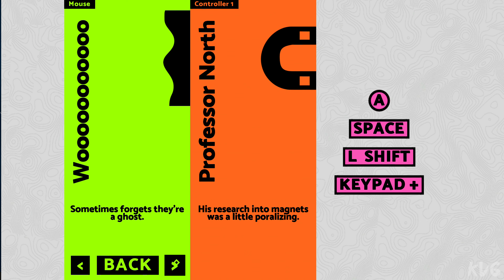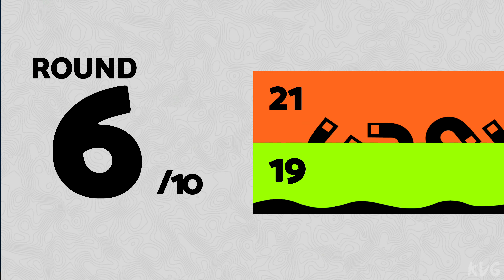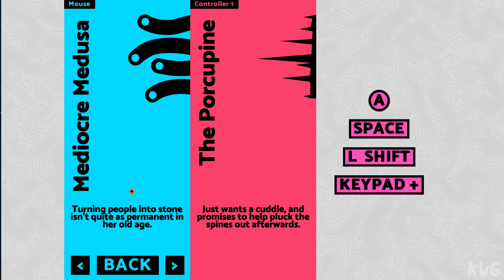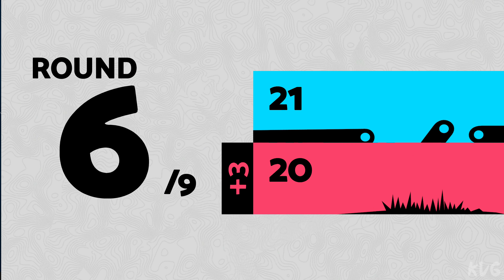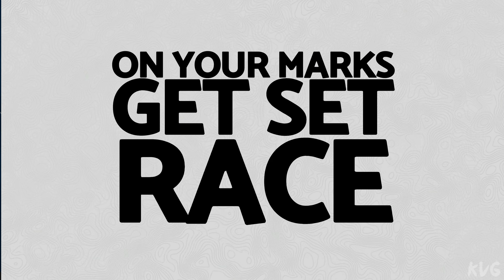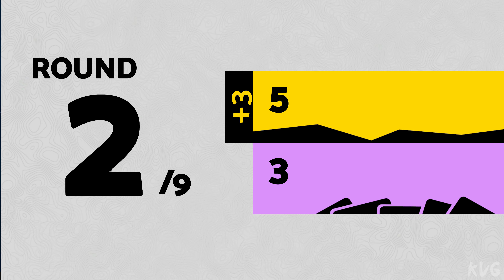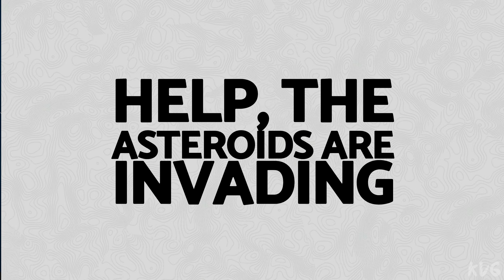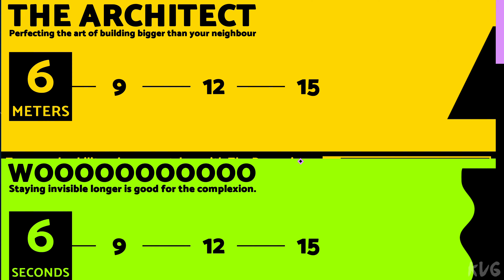Watch This Space Gameplay (PC UHD) [4K60FPS]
Gaming PC Specs:

►CPU: Intel Comet Lake, Core i9 10900K 3.7GHz
►CPU Cooler: Corsair iCUE H100i RGB PRO XT
►Graphics Card: MSI GeForce RTX 3090 GAMING X TRIO 24GB GDDR6X 384-bit
►Motherboard: ASUS Z490 ROG MAXIMUS XII HERO
►RAM: HyperX Predator Black 64GB DDR4 3200MHz CL16 Quad Channel Kit
►HDD: 3x WD Black 2TB SATA-III 7200 RPM 64MB
►SSD: 1x Seagate FireCuda 520 2TB
►Power Supply: Corsair AX850, 80+ Titanium, 850W
►Case: ASUS TUF Gaming GT501
►OS: Windows 10
►Monitor: ACER Predator XB273KS (27", UHD, 144Hz, HDR 400, G-Sync)
►Mouse: Logitech G502 HERO
►Keyboard: Logitech G910 Orion Spectrum RGB
►Gaming Headseat: ASUS ROG Centurion True 7.1
►Gaming Speakers: Logitech G560 Lightsync 2.1 Black
►Microphone: HyperX QuadCast
►Steering Wheel & Pedals: Logitech G923 TrueForce
►Controller: Xbox 360 PC controller
►Joystick: Logitech Extreme 3D Pro
►Gaming Chair: Cougar Fusion Orange

Streaming & Capture PC Specs:

►Capture Card: Elgato Game Capture 4K60 Pro MK.2
►Capture Card: AVerMedia Live Gamer 4K GC573 RGB
►CPU: Intel Kaby Lake, Core i7 7700K 4.20GHz
►CPU Cooler: NZXT Kraken X41
►Graphics Card: MSI GeForce GTX 1080 GAMING X 8GB DDR5X 256-bit
►Motherboard: MSI Z270 GAMING PRO
►RAM: Corsair Vengeance LPX Black 32GB DDR4
►SSD: SSD Kingston A2000 1TB
►HDD: WD Black 4TB SATA-III 7200RPM 128MB
►Power Supply: Corsair HXi Series HX850i
►Case: NZXT Noctis 450 Black
►OS: Windows 10
►Monitor: Dell Gaming S2721HGF (27", Curved, 144Hz, G-Sync)

Game Information:

A multiplayer game about shooting asteroids; about racing asteroids; about eating asteroids; about being the asteroid; and about rules that change.

Local multiplayer only. No single player or online.

Watch This Space is a game about friends and asteroids, and a series of unexpected and delightfully surprising minigames that aim to change your view of this classic game.

A multiplayer game about shooting asteroids, racing asteroids, eating asteroids, being the asteroid, and about rules that change.

Take on characters with special abilities:

Freeze time with Medusa, and shoot your way to victory while your friends are stuck.

Become incorporeal as WoooOOOoooOOooo The Ghost, and slide through the level as if it wasn't there.

Play a card trick, and shuffle the positions of everything on the screen as the Magician.

And many more characters that can change the fate of your game in an instant.